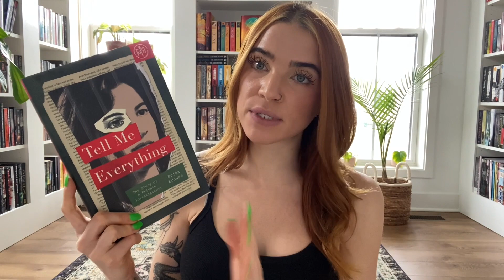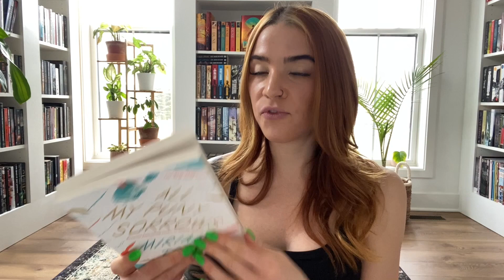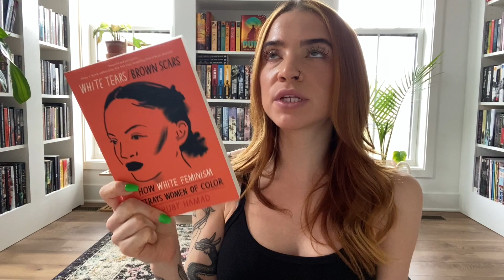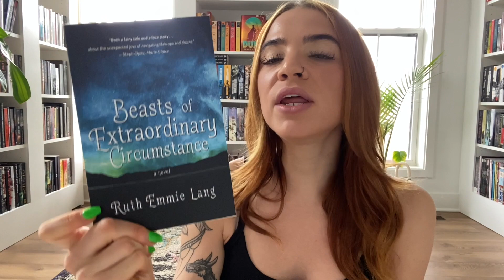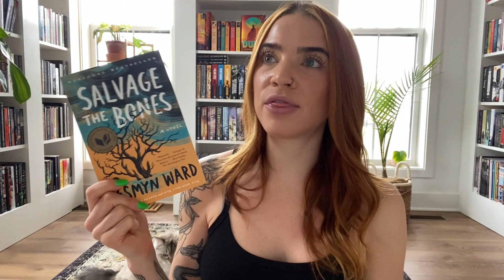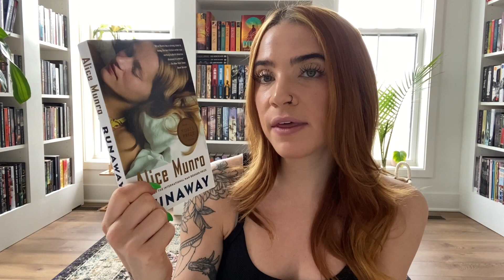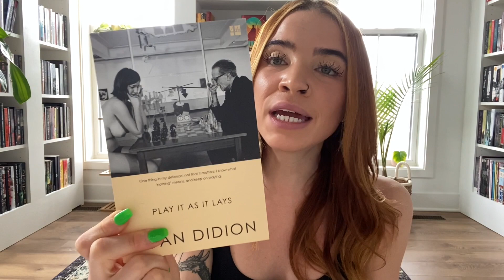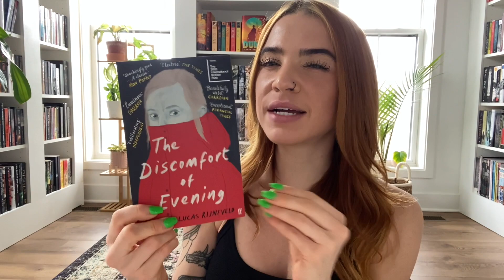march BOOK HAUL 🌸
⦾ Books Mentioned ⦾

Much Love
Britt ☮